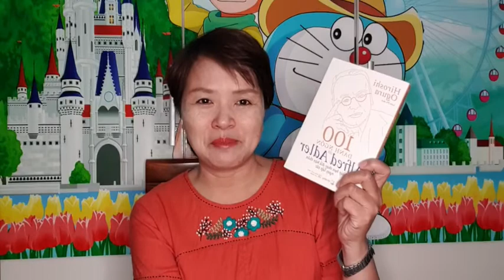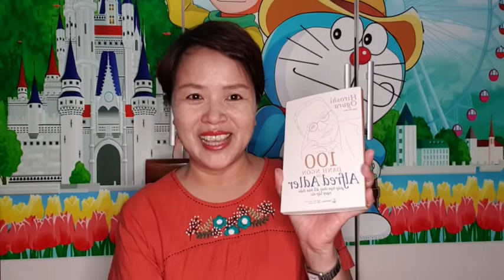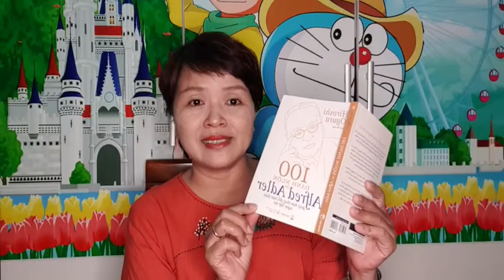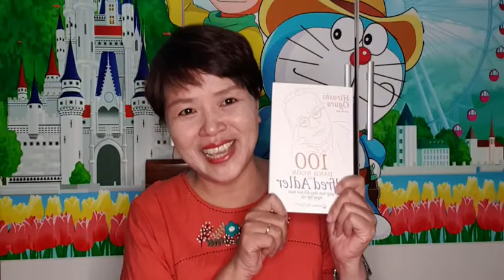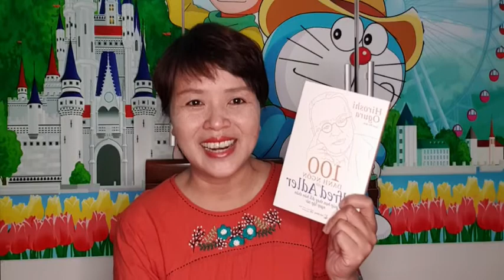100 DANH NGÔN CỦA ALFRED ADLER - ĐỌC SÁCH CÙNG PHẠM THỊ THÚY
Giới thiệu cuốn sách thú vị: 100 DANH NGÔN CỦA ALFRED ADLER!

“Là con người, ai cũng mang phức cảm tự ti.”
Câu nói này của Alfred Adler đã mở ra một chân trời mới trong việc nghiên cứu tâm lý của con người, về những động lực và chướng ngại mà con người thường gặp phải trong cuộc đời mình.
Chính “phức cảm tự ti” là nguyên nhân khiến chúng ta trở nên cố gắng hơn, nỗ lực hơn để không bị thua kém người khác. Nhưng chính “phức cảm tự ti” cũng là nguyên nhân khiến chúng ta trốn tránh, che đậy cho sự tụt hậu của bản thân bằng những lý do, bằng những lời biện hộ giả tạo khéo léo.
Vấn đề là làm sao tận dụng “phức cảm tự ti” cho đúng để biến nó thành sức mạnh giúp bản thân vượt qua tất thảy mọi khó khăn, thách thức để đi đến cái đích mà bạn đã chọn.
Tâm lý học Adler, thông qua 100 lời trích kinh điển được tác giả Hiroshi Ogura chọn lọc và bình luận, sẽ giúp bạn làm được điều đó. Là một trong những nhà tâm lý học vĩ đại nhất mọi thời, Alfred Adler đã dành cả đời mình cho sự nghiệp tìm hiểu về tâm lý học cá nhân, đặc biệt là cảm giác thấp kém – hay còn gọi là “phức cảm tự ti”.
Hy vọng, cuốn sách này sẽ trở thành người bạn đồng hành hữu ích của bạn đọc trên con đường “tự biết chính mình” và “thay đổi bản thân” – dưới sự soi sáng của ánh trăng Tâm lý học Adler.
Alfred Adler (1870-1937) là một bác sĩ, chuyên gia tâm thần học người Áo. Ông là người đã sáng lập ra trường phái Tâm lý học cá nhân.
Là một trong những nhà tâm lý học vĩ đại nhất mọi thời, Alfred Adler đã dành cả đời mình cho sự nghiệp tìm hiểu về tâm lý học cá nhân, đặc biệt là cảm giác thấp kém – hay còn gọi là “phức cảm tự ti”.